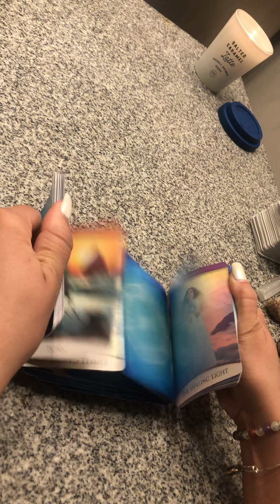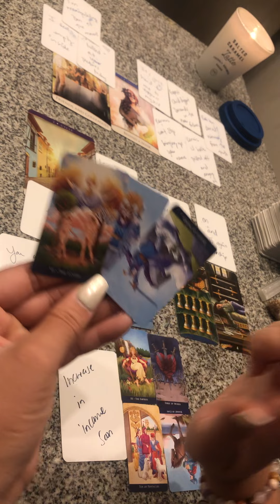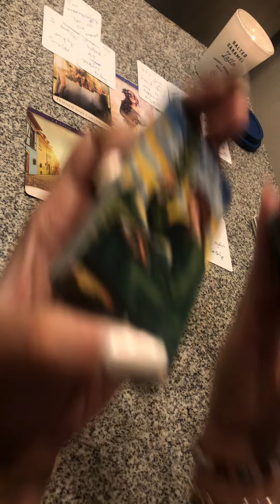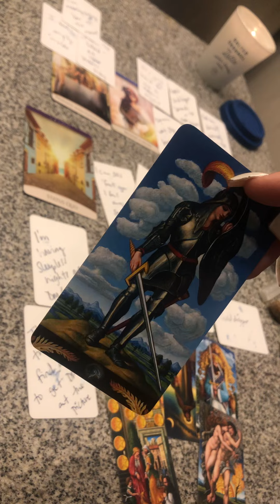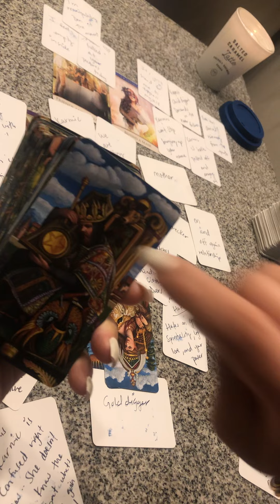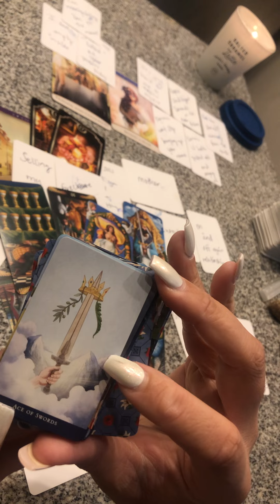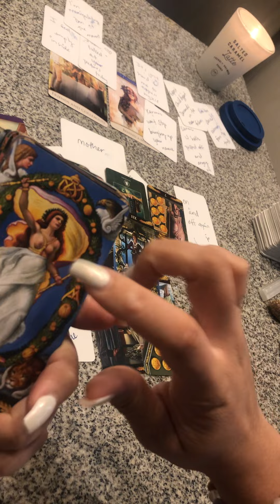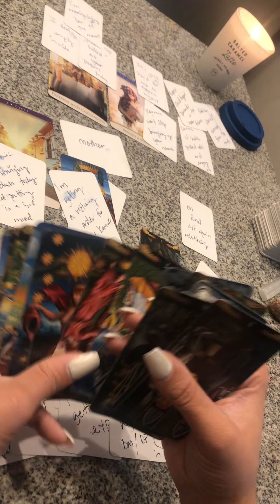⚠️DM MOM&SISTERS TAROT SPYING GOLDIGGING PLAN BACKFIRED😤🤯🤬‼️DM CAUGHT ON 2 PLAN🔍TAROT FAM WAR⚠️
If you are looking for drama , made up stories.. you will not find that here and this may not be the channel for you ❤️

I have my sun in Aquarius♒️ , Cancer moon 🌙 Leo rising 🦁 and Venus in Capricorn🌟

💚 $Destinysangel

Career & Finance 💰 $44.44